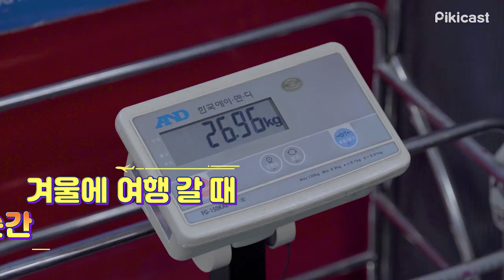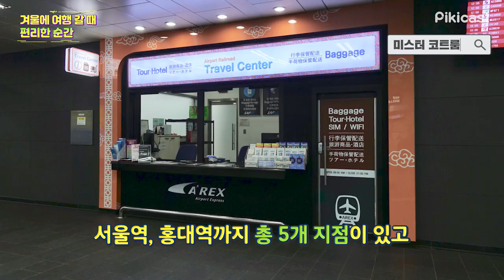(광고)겨울에 여름나라로 여행갈 때 공감 甲.avi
한여름인 나라로 여행가는데 부츠에 코트까지
싸들고 갔다가 진심 버릴뻔했고요...?

★짐 줄이는 꿀팁★

여행 전 공항에서 맡기고, 여행 후 바로 찾아입을 수 있는 외투보관 서비스 이용하기!!!